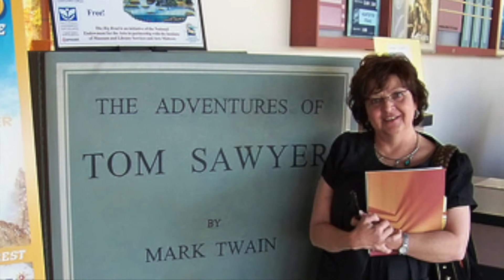Museum Minute ~ Our items from home that we would display.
Items and artifacts tells a story about a person, a culture or an area. Kim and Erin share two of their Items from home that describe them. These would probably be items that they would put into a museum.

What is your item?